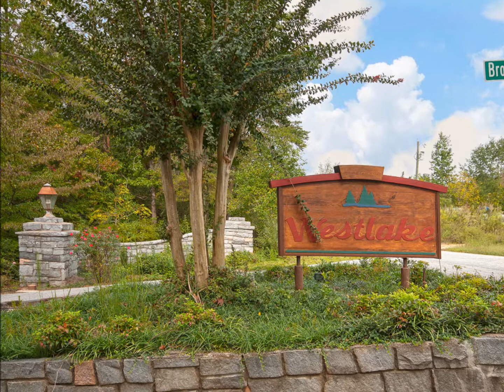101 Wildwood Trail Westminster SC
For Sale

101 Wildwood Trail, Westlake, Westminster, SC